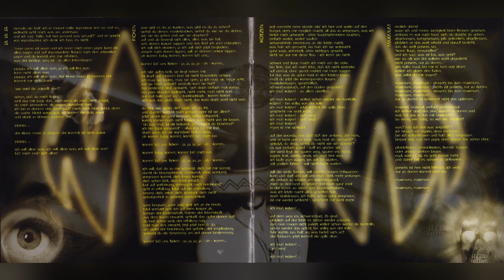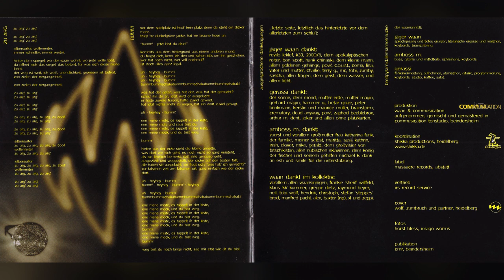WAAN - Leck Mich (CD, Waansinn Für Alle, 1996)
WAAN
(Mannheim, Germany, 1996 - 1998, Rapcore/Crossover)

WAAN - Waansinn Für Alle (CD, Massacre Rec., 1996)
All Songs Written by WAAN
Recorded, Mixed, Mastered by Gerhard „Gerassi“ Magin at Commusiation Tonstudio, Beindersheim
Cover by Wolf, Zumbruch and Partner, Heidelberg, Germany

WAAN (1996):
Jäger Waan - Lead Vocals, Keyboards
Gerhard „Gerassi“ Magin - Guitar, Keyboards, Backing Vocals
Amboss M. (Hans Mappes) - Bass, Guitar, Keyboards, Backing Vocals